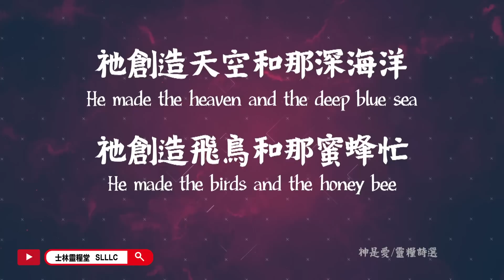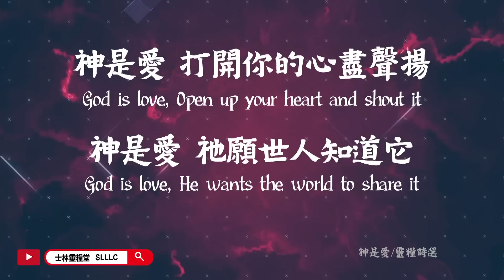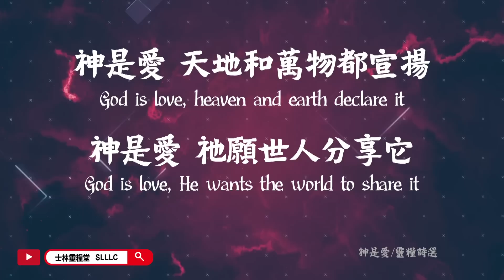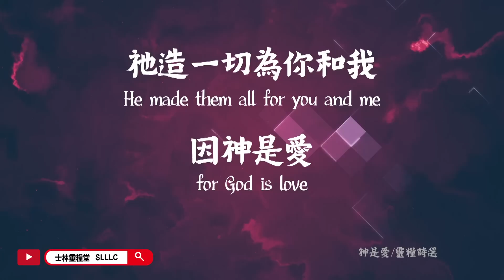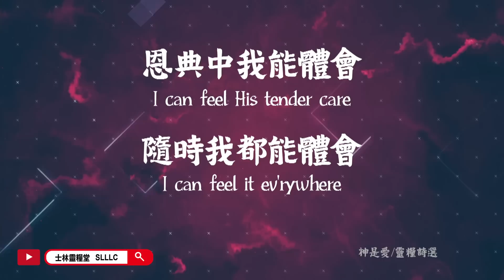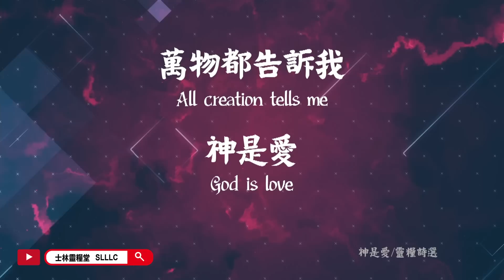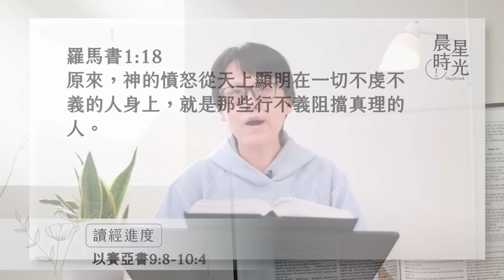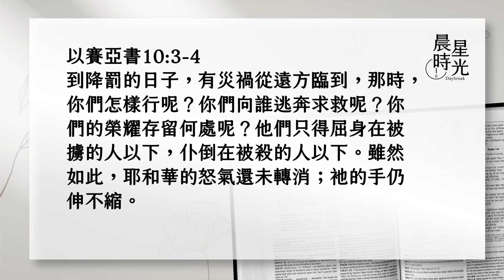【晨星時光 線上晨禱】驕傲不義遭致被擄/蘇慎貞牧師 20230412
在預告未來的拯救後，先知再度回到現今的處境。主使一言落入以色列家，說明這預言是針對北國以色列。其中四次提到「雖然如此，耶和華的怒氣還未轉消，他的手仍不縮。」(9:12、17、21、10:4)強調上帝的管 教將貫徹到底。
我是否覺得憑藉自己的努力可以掌控生命的道路？我會誤導別人或者被人誤導嗎？千萬別錯過今天的晨星時光喔！

【以賽亞書9:8-21】
8. 主使一言入於雅各家，落於以色列家。9. 這眾百姓，就是以法蓮，和撒瑪利亞的居民，都要知道，他們憑驕傲自大的心說：10. 磚牆塌了，我們卻要鑿石頭建築，桑樹砍了，我們卻要換香柏樹。11. 因此，耶和華要高舉利汛的敵人，來攻擊以色列，並要激動以色列的仇敵，12. 東有亞蘭人，西有非利士人，他們張口要吞吃以色列，雖然如此，耶和華的怒氣還未轉消，祂的手仍伸不縮。13. 這百姓還沒有歸向擊打他們的主，也沒有尋求萬軍之耶和華。14. 因此，耶和華一日之間，必從以色列中剪除頭與尾，棕枝與蘆葦。15. 長老和尊貴人，就是頭，以謊言教人的先知，就是尾。16. 因為引導這百姓的，使他們走錯了路，被引導的，都必敗亡。17. 所以主必不喜悅他們的少年人，也不憐恤他們的孤兒寡婦，因為各人是褻瀆的，是行惡的，並且各人的口，都說愚妄的話，雖然如此，耶和華的怒氣還未轉消，他的手仍伸不縮。18. 邪惡像火焚燒，燒滅荊棘和蒺藜，在稠密的樹林中著起來，就成為煙柱，旋轉上騰。19. 因萬軍之耶和華的烈怒，地都燒遍，百姓成為火柴，無人憐愛弟兄。20. 有人右邊搶奪，仍受飢餓，左邊吞吃，仍不飽足，各人吃自己膀臂上的肉。21. 瑪拿西吞吃〔或作攻擊下同〕以法蓮，以法蓮吞吃瑪拿西，又一同攻擊猶大，雖然如此，耶和華的怒氣還未轉消，祂的手仍伸不縮。
【以賽亞書10:1-4】
1. 禍哉，那些設立不義之律例的，和記錄奸詐之判語的。2. 為要屈枉窮乏人，奪去我民中困苦人的理，以寡婦當作擄物，以孤兒當作掠物。3. 到降罰的日子，有災禍從遠方臨到，那時，你們怎樣行呢？你們向誰逃奔求救呢？你們的榮耀（或譯：財寶）存留何處呢？4. 他們只得屈身在被擄的人以下，仆倒在被殺的人以下，雖然如此，耶和華的怒氣還未轉消，祂的手仍伸不縮。